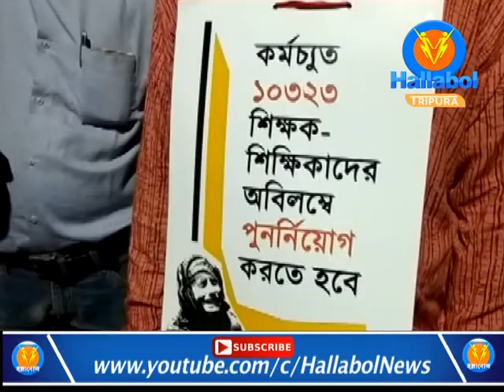#৬ দফা দাবির ভিত্তিতে রাজধানীর বুকে বিক্ষোভ মিছিল টি জি টি -এর